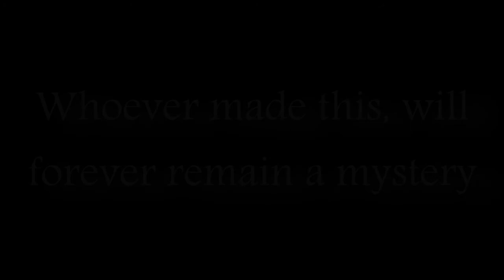The Strange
Whoever made this will forever remain a mystery...

Re-upload! We missed a few effects and such. Also the rendered file got a little weird and we changed some sounds.

This is a short movie that is kind of strange, we wanted to use a completely empty room in a basement, so we did, but there was not much more we could use around that room. In the corridor outside there were things everywhere, so Christoffer came with an idea, what if that door leads to multiple different rooms? That later became this short film, The Strange.